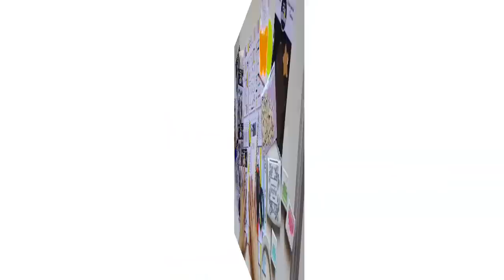Tutorial Snail mail "Umbrella"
¿Queréis sorprender a vuestras penpals? Pues me da la sensación que este correobonito que ha preparado Rocío de @scrapeandoconrocio os va a encantar.

Invitad@s estáis a quedaros en nuestro canal y ver este fabuloso tutorial, para crear un snailmail "Paraguas" o "Umbrella"